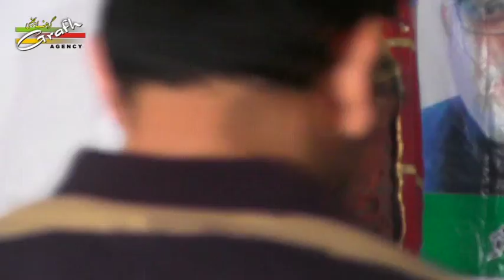Janab Khadim Shabbir Nasirabadi | Majlis Marsiya Khwani | Maulana S. Meesam Kazim Jarwali Tabasarh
Majlis Marsiya Khwani
Bara-e-Isal-e-Sawab Maulana S. Meesam Kazim Jarwali Tabasarah
Marsiya Khwan : Janab Raja Mohammad Ameer Mohammad Khan (Raja Mahmoodabad)
On 30th July 2017 Sunday
Venue Rauza-e-Kazmain Lucknow India
Organized By : Tanzeem-e-Jafri Lucknow

Presented By : Mohd. Asghar Kintoori & Karrar Haider Jaan Jarwali
Cameraman : Rahul Singh Chauhan
Camera Asstt. : Kumail Ali, Yusuf Raza, Mehdi Hasan "Sonu"
Production Manager : Mahtab Husain & Mahmood Rizvi
Video Editor : M. Abuzer Kintoori

Aijaz(Josh-e-Azza) 2018
Ashfaq-Marchant 2018
Awaz-e-Karbala 2018
Azadari-e-Murshidabad
Daniyal 2018
Dar-e-Batool 2018
Hala Party
Qurban Jafri
nohay 2018
sarwar 2018
nohay 2017-18
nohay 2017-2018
nadeem sarwar
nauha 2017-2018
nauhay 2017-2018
nohay
how to
scrapbooking (hobby)
noha
epic
daniyal
islam
shia
2018
farhan
allah
iraq
song
lyrics
album
naat
qawali
duwa
salawat
ibadat
talwar
tatbeer
zanjeer
qama
azadar
pursa
sham
karbala
matamdari